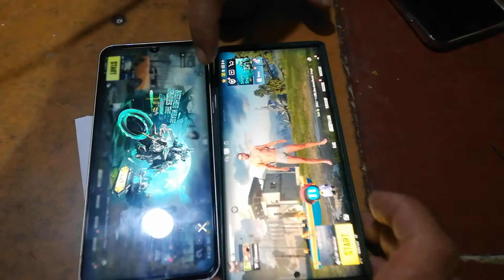LG V60 Vs Galaxy Note 20 Ultra PUBG test